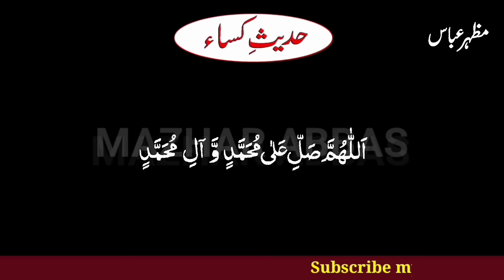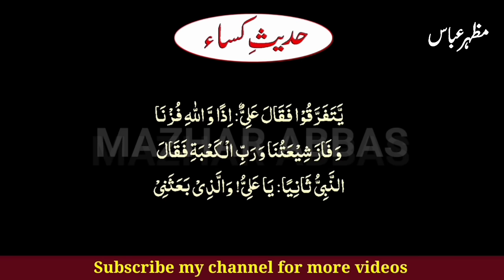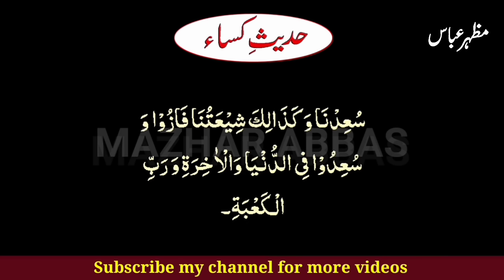hadees e kisa | with Arabic Texts/ by Mazhar Abbas official.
"Hadith al-Kisa is the term used to describe the tradition narrated about the virtues of the Prophet Muhammad, Ali, Fatimah, Hasan, and Hussein (peace be upon them). This incident took place in the house of Umm al-Mu'minin Umm Salma, the wife of the Prophet. At the time of the revelation of the Verse of Purification, the Prophet was covered in a cloak, and Imam Ali, Fatimah, Imam Hasan, and Imam Hussein (peace be upon them) were also present under the cloak. This cloak is referred to as "Kisa". The Shia Imams have repeatedly cited this tradition to prove their own virtues and the right of the Imams to the caliphate, and to establish their authority over the Muslim community."

"I edit each of my videos myself and also do the voiceover for my audio myself."

"The video of Hadith al-Kisa has been created with Arabic text so that people can have the opportunity to read and understand Hadith al-Kisa in a better way."
"In the city of Medina, the Prophet Muhammad (peace be upon him) gathered his closest relatives under his cloak..."

hadees e kisa with Arabic Texts
hadis kisa Arabic

RECITER: Mazhar Abbas